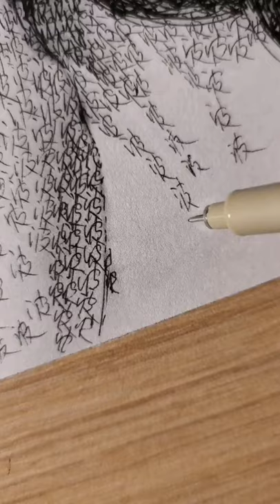China's got talent 你的名字我写了13.14万遍，耗时52个小时。用尽了9管大型针管笔，精力不说了，就是眼睛一直流泪